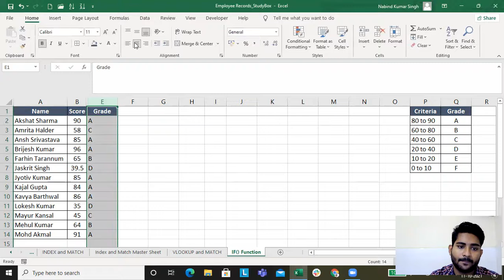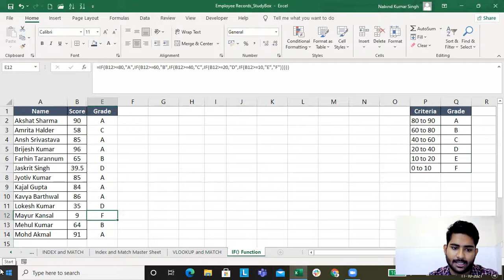Lecture 19: IF() Function with multiple criteria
Nested IF() in MS Excel - Use this formula when you have multiple criteria to meet.